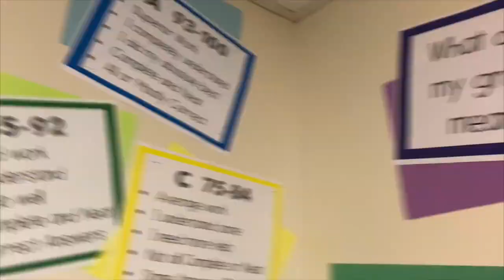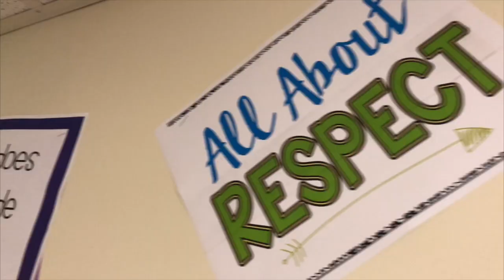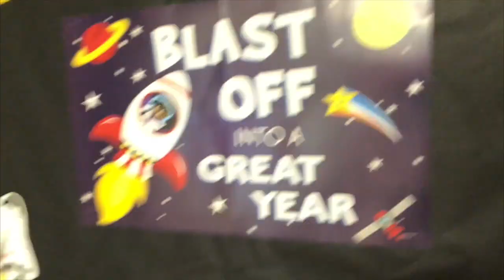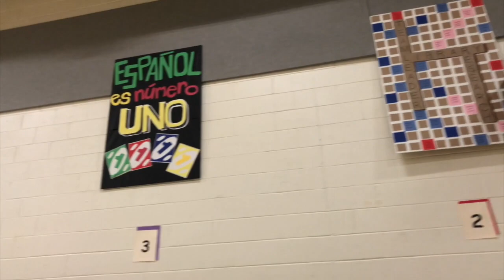MISTER SMALLS' NEIGHBORHOOD (Welcome Back to School)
Mr. Smalls
5th Grade Teacher (501)
Camden's Promise Charter School (CPCS)

Inspired by (Mister Rogers Neighborhood) PBS
Soundtrack Cover for Mase- Welcome Back